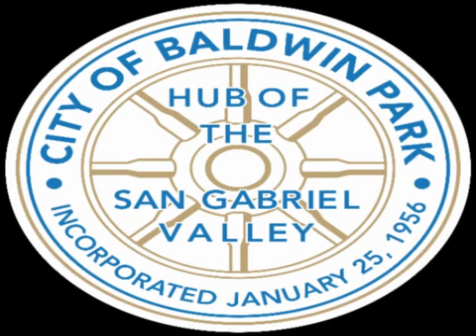Baldwin Park Housing Authority Meeting - 06/17/2020